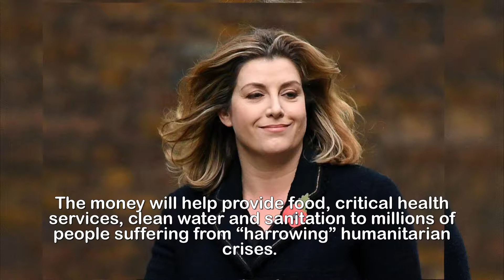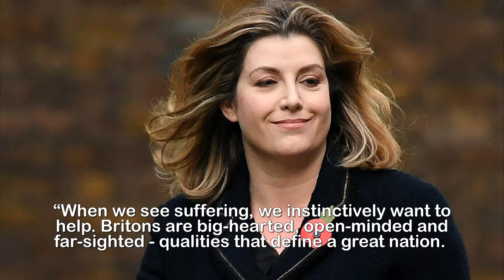Britain to give £21 million boost to UN emergency aid fund amid warnings next year could be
Britain to give £21 million boost to UN emergency aid fund amid w.arnings next year could be ‘even bleaker’ than 2017.BRITAIN will provide a £21 million boost to an emergency aid fund amid warnings next year could be “even bleaker” than 2017.International Development Secretary Penny Mordaunt’s warning came as she confirmed the support for the United Nations’ Central Emergency Response Fund.The money will help provide food, critical health services, clean water and sanitation to millions of people suffering from “harrowing” humanitarian crises.